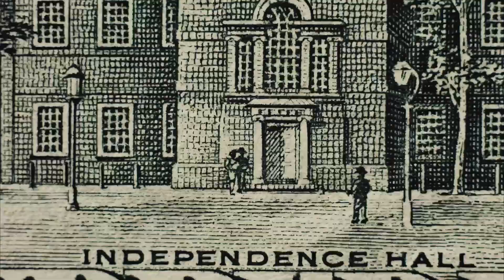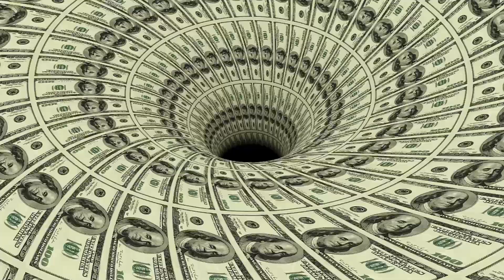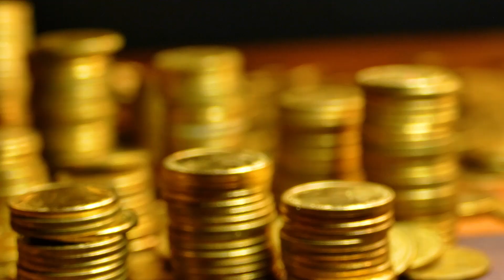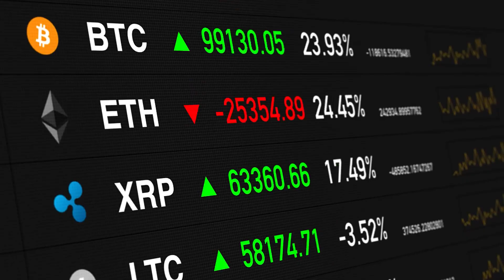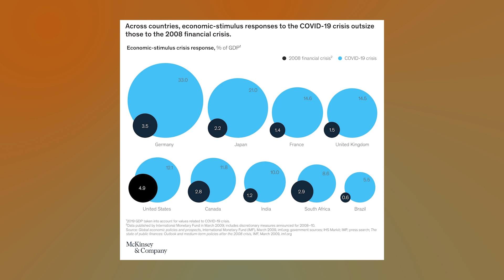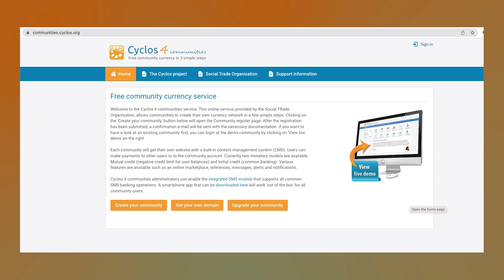Permaculture Can Help Solve the Debt Crisis by Rob Avis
Verge Permaculture ... Rob Avis addresses the challenges of the global debt crisis, and how permaculture, specifically the Verge Permaculture Design Course helps students understand the current monetary system, and what we can all do to help fix it!

The reality is that we are all in this debt crisis together, and the only way to save ourselves is to pull together as a community.

Rob illustrates why currency and money are important, and also how we organize ourselves as permaculture specialists.

He shares tips about how to repair our monetary systems, and where the value lies.

Rob talks about hedging by buying gold, c r y p t o, property, and also investing in your own skills.

He asks tough questions like what happens in a complete financial meltdown when banking machines stop working, or if inflation skyrockets, and he offers real community-based solutions to combat these challenges.

Rob is a CONNECTOR, and to him he feels like it his SUPERPOWER, and I agree.

Connecting & Collaborating are the keys to first identifying, and then developing solutions.

Every moment of this important video is jammed packed with real world information that anyone and everyone can incorporate into their lives in a way that helps heal our planet.

The best part is that Rob asks all the viewers here how they would help solve the debt crisis and what they might already be doing to tip the balance back to society’s favour.

Please comment and let us know!

--- EDUCATION ---

--- BOOKS ---